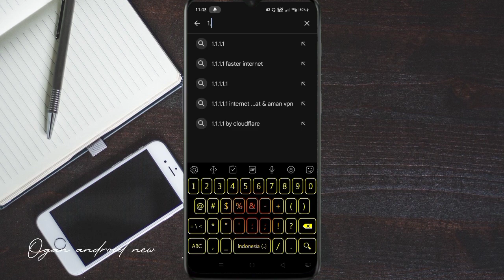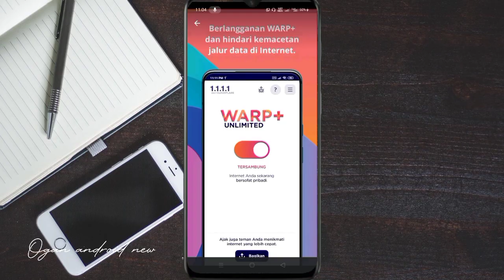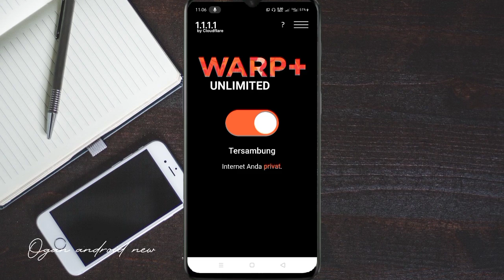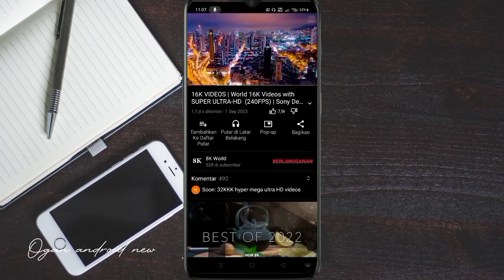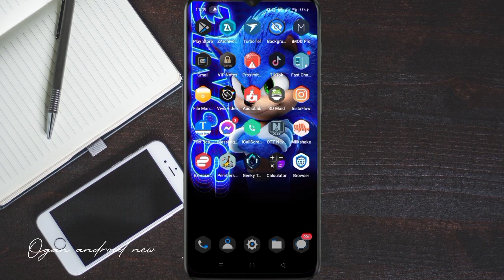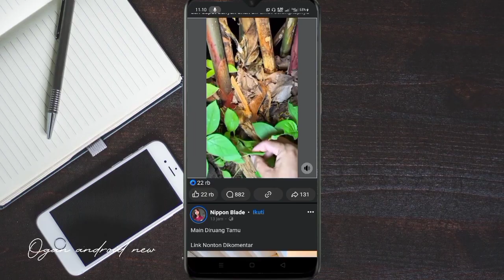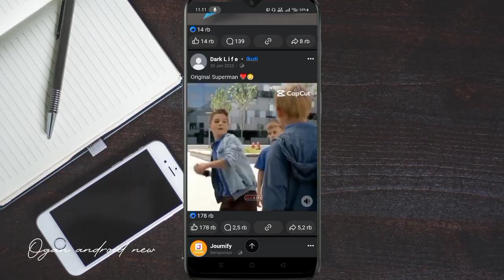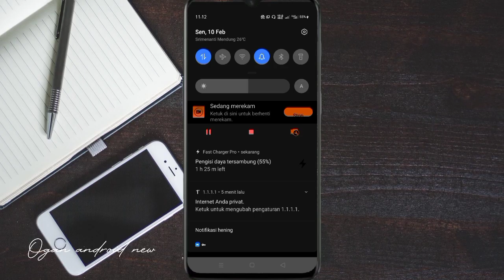[UPDATE VPN FEBUARI 2025] COBAIN 1.1.1.1 + WARP V6.38❗SAFER INTERNET 2025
[Update VPN Febuari 2025] Cabain 1.1.1.1 + Warp v6.38❗Safer Internet 2025

Apa itu VPN?
VPN atau Jaringan Pribadi Virtual (Virtual Private Network) membuat koneksi jaringan privat di antara beberapa perangkat melalui internet. VPN digunakan untuk mentransmisikan data secara aman dan anonim melalui jaringan publik. VPN bekerja dengan cara menyembunyikan alamat IP pengguna dan mengenkripsi data sehingga tidak dapat dibaca oleh siapa pun yang tidak berwenang untuk menerimanya.